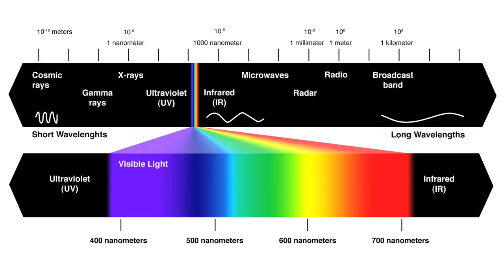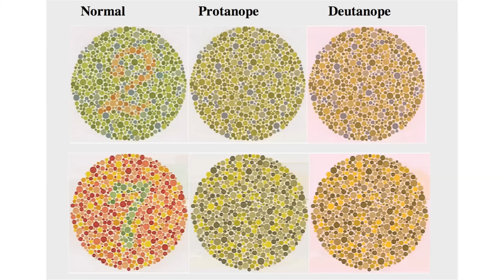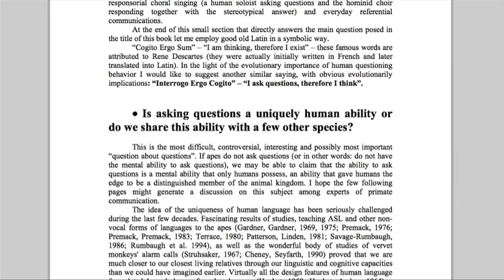Is Your Red The Same as My Red?